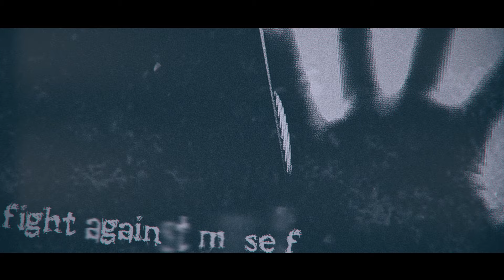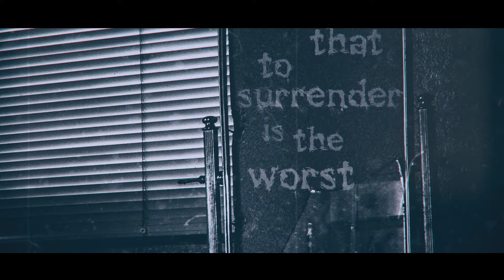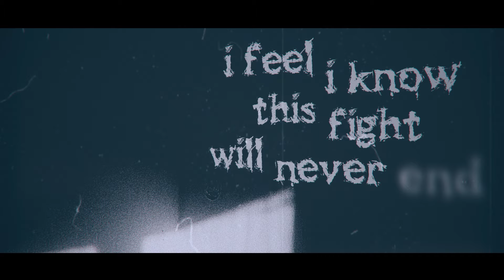Guilherme Costa - Fight Against Myself (feat. Gus Monsanto on vocals) Lyric Video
Music video by Guilherme Costa performing Fight Against Myself (featuring Gus Monsanto on vocals) from the album "Light of Revelations".

Guitars: Guilherme Costa
Vocals: Gus Monsanto
Bass: Celo Oliveira

Produced by: Gus Monsanto and Celo Oliveira

Lyrics: Guilherme Costa and Gus Monsanto

Lyric video by: Gabby Vessoni

Amazon Music